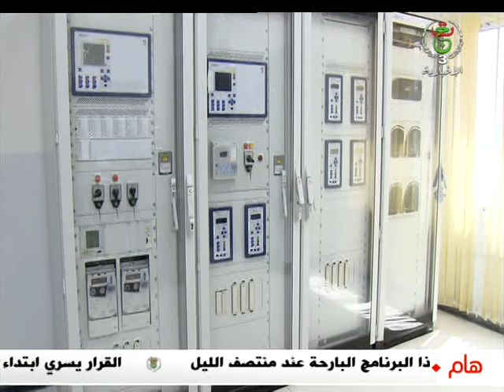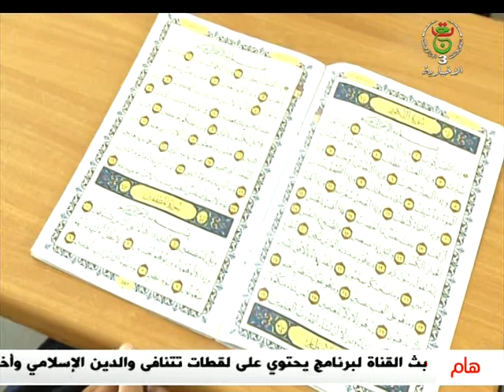نشرة أخبار الخامسة 17 سا | 11.08.2023